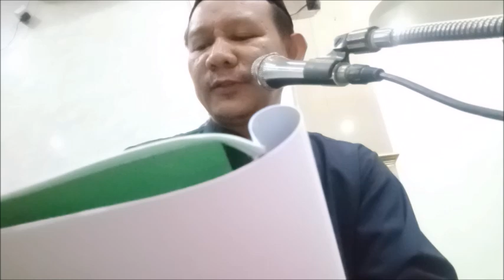MAJELIS TA'LIM AL AMIEN